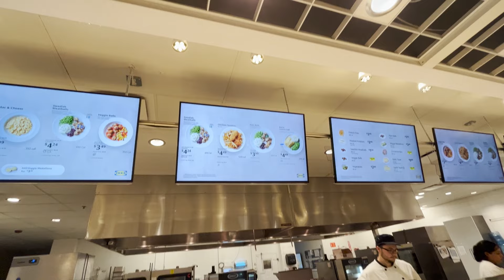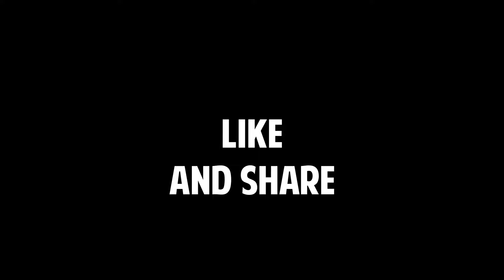DRIVING TO PHOENIX | Road Ragers | Martin Automotive Museum | Solo Female Vanlife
Slow your roll.

My recommended products:

15 Amp Shore Power Plug Adaptor
12v extension cord
All You Need is Love wall hanging
12v extension cord